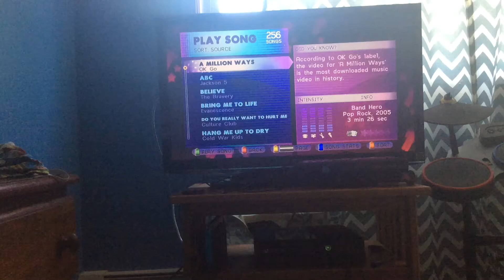A million ways guitar fc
Looking to play that’s cool
GT Ultra Plankton
I don’t own this music OK Go does